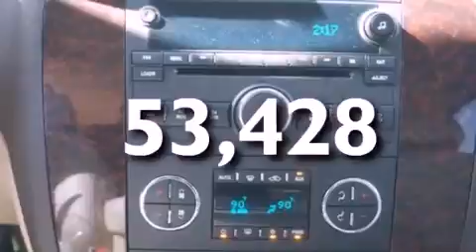2008 GMC Yukon Plainfield IN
We have been honored to serve the Plainfield IN area , we promise that your experience at our dealership will exceed your expectations !

 Year : 2008
 Make : GMC
 Model : Yukon
 Engine : 6.2L V8 16V MPFI OHV
 Trans . : 6-SPEED AUTOMATIC
 Exterior : BLACK
 Miles : 53,428

 Stock : G11303B